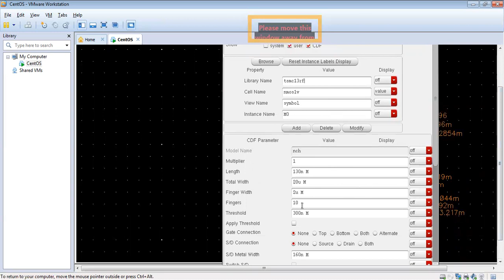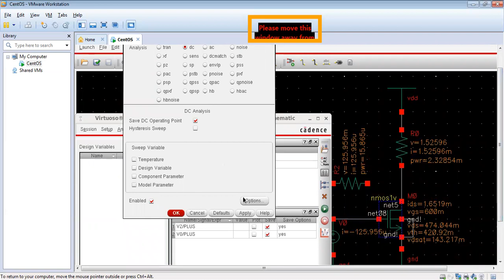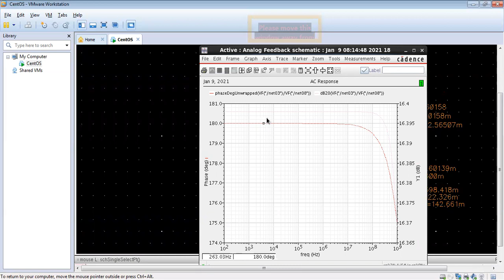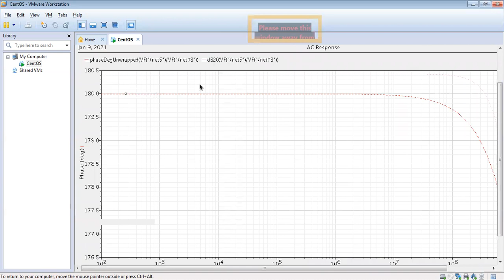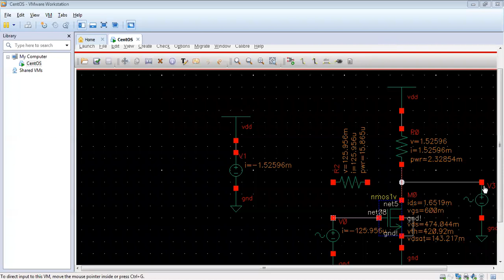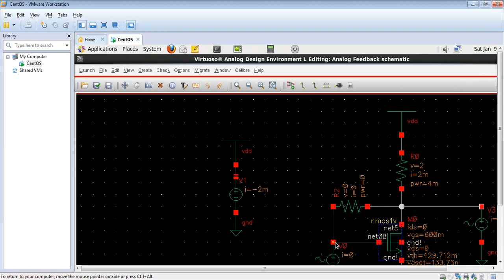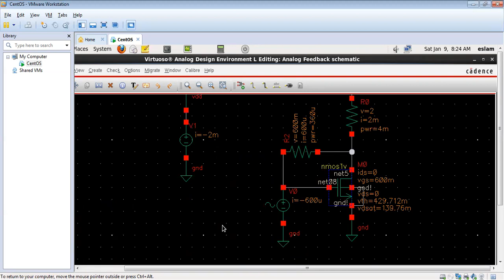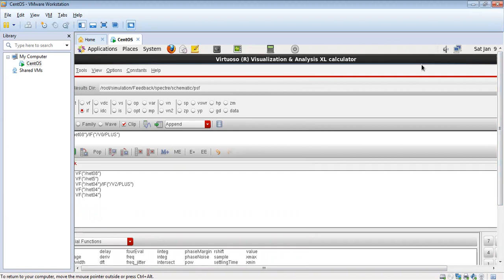Feedback effect on Cadence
This tutorial shows the effect of shunt- shunt feedback on gain, Rin and Rout using Cadence